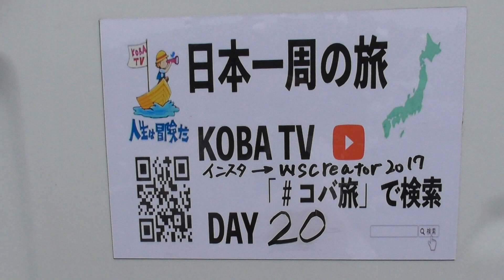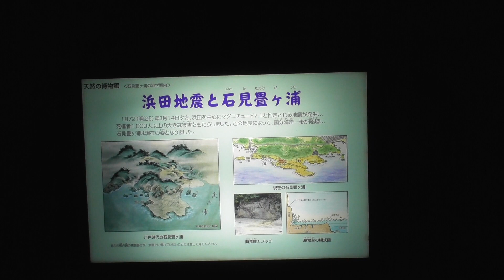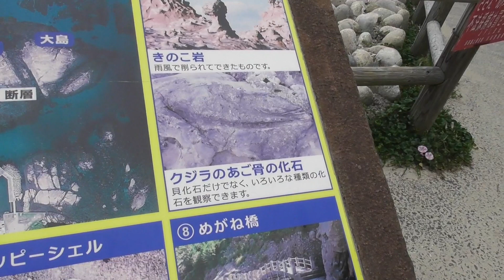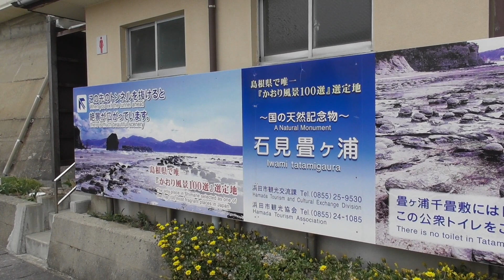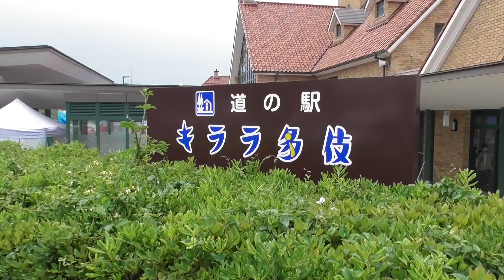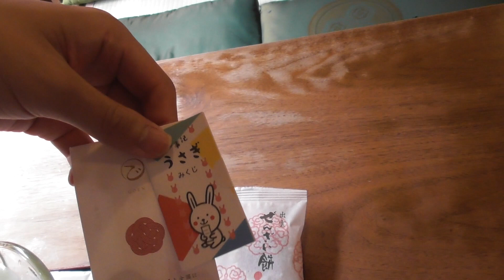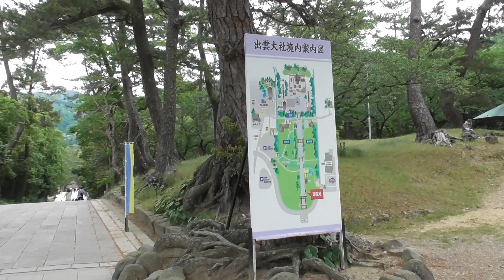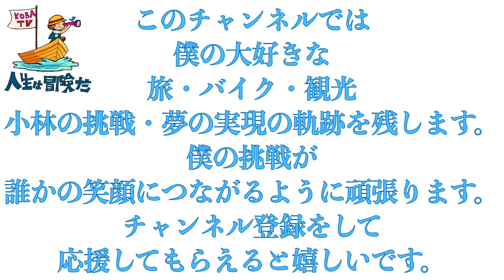Japan trip to Izumo Taisha Shrine drive【島根 観光 石見畳ヶ浦道の駅きらら多岐出雲そば出雲ぜんざい餅 出雲大社 八重垣神社 島根 松江 鏡の池】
This is Kobayashi from KOBA TV.
On this channel, we will be introducing Japanese tourist spots and gourmet cuisine.

Please feel free to use it as a reference when you come to Japan for sightseeing.

[Profile]
Yuki Kobayashi
Hobbies: Motorcycles
Favorite food: Ice cream

Thank you and nice to meet you!

We look forward to your follow on various social media platforms.

【撮影機材】
・goprohero7

・パナソニックhc-w580m

KOBATVは、Amazon.co.jpを宣伝しリンクすることによってサイト紹介料を獲得できる手段を提供することを目的に設定されたアフィリエイトプログラムである、Amazonアソシエイト・プログラムの参加者です。